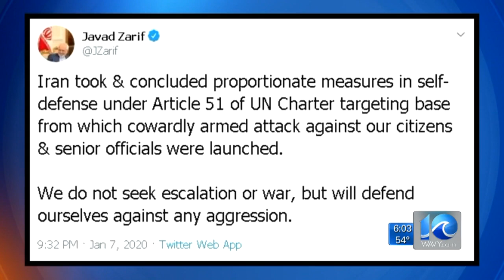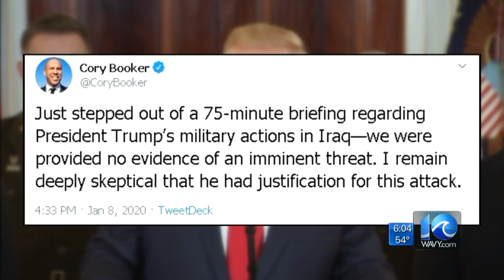Trump announces new sanctions against Iran after missile attack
WAVY News 10's Kalya Gaskins reports.